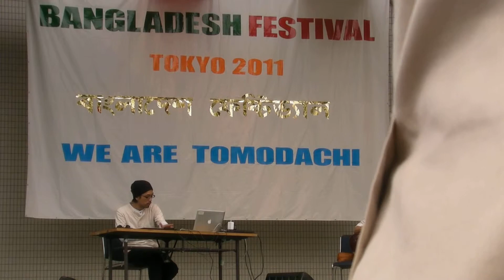【Bangladesh】バングラデシュフェスティバル2011 シタール演奏 井上憲司 2/4 【বাংলাদেশ】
バングラデシュフェスティバル2011

2011年6月19日（日）
東京都渋谷区・代々木公園イベント広場にて撮影

バングラデシュ - Wikipedia　⇒

Bangladesh Festival 2011

Taken in Shibuya-ku, Tokyo Yoyogi Park Square events

Bangladesh - Wikipedia　⇒

বাংলাদেশ ফেস্টিভাল 2011

রবিবার জুন 19, 2011
Shibuya,-Ku, টোকিও
Yoyogi পার্ক ইভেন্ট স্কয়ার এ নেওয়া